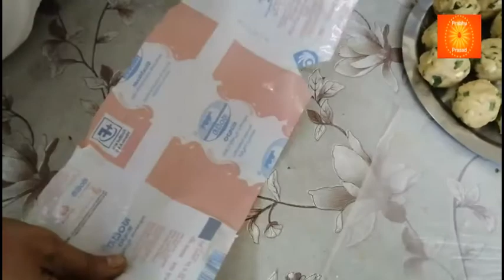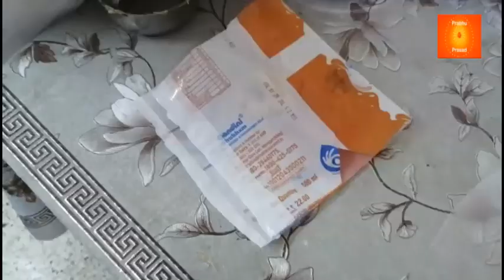ನಿಪ್ಪಟ್ಟು | Nippatu | in Kannada | …In 10 Minutes